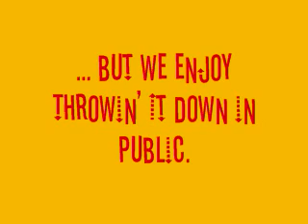McDonalds Rap at Sheetz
Another McDonalds Rap dropped down in Public, but this time it is a little different,  a special version of the rap is sang for a Sheetz Cashier.   I hope you enjoy it!  And NO WE DIDN'T MAKE THIS RAP UP.